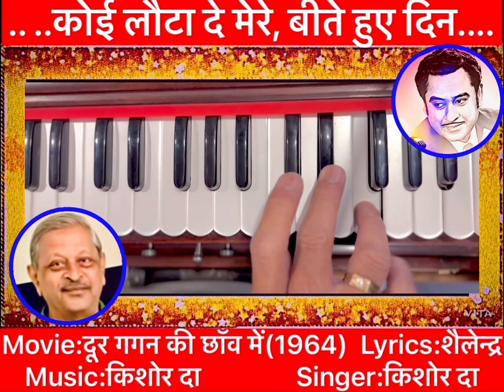Koi Lauta De कोई लौटा दे मेरे बीते हुए-KishoreKumar-दूर गगन की छाँव में-Dr C M Verma HarmoniumCover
कोई लौटा दे मेरे, बीते हुए दिन…

Original Credits:
Movie:दूर गगन की छाँव में(1964) Lyrics:शैलेन्द्र
Singer:किशोर कुमार

बीते हुए दिन वो मेरे,प्यारे पल छिन

मेरे ख्वाबों के महल,
मेरे सपनों के नगर
पी लिया जिनके लिये
मैंने जीवन का ज़हर
आज मैं ढूंढ़ूँ कहाँ,
खो गये जाने किधर                           आज मैं ढूंढ़ूँ कहाँ,
खो गये जाने किधर।                       बीते हुए दिन वो हाय,प्यारे पल छिन

मैं अकेला तो ना था,
थे मेरे साथी कई
एक आंधी सी उठी,
जो भी था लेके गई
ऐसे भी दिन थे कभी,
मेरी दुनिया थी मेरी                           ऐसे भी दिन थे कभी,
मेरी दुनिया थी मेरी
बीते हुए दिन वो मेरे,प्यारे पल छिन कोई लौटा दे मेरे बीते हुए दिन.